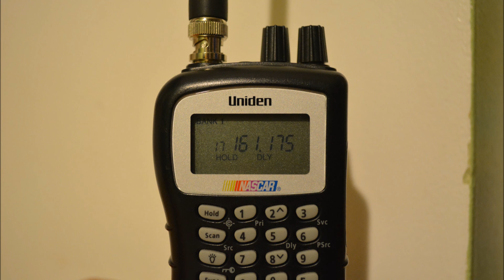OVR North Bay Yard and OVR F61 - June 18 2016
On a very hot and sunny Saturday morning, first we catch RLK 3029 and RLK 3048 performing some switching in the North Bay yard. This string of cars may be for Monday's west-bound train to Sudbury.

A few hours later, we catch RLK 3029 leading train F61, aka "The Grimmer Turn", as it thunders around the corner and approaches the crossing at MP 101.84 of the North Bay Sub!